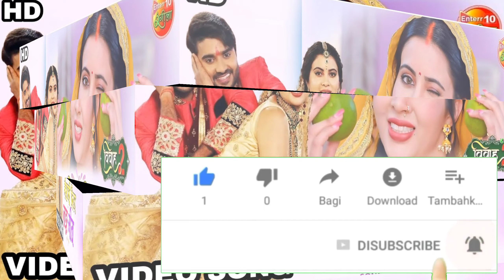Mosambi Niyan khatta Meetha | VIDEO SONG 2021 | Vivah 2 Movie SONG | Pradeep Pandey Chintu Pandey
VIDEO Link

Pradeep Pandey Chintu Playlist Link